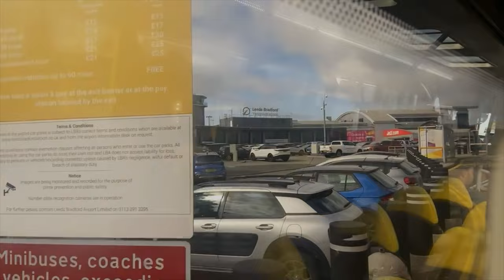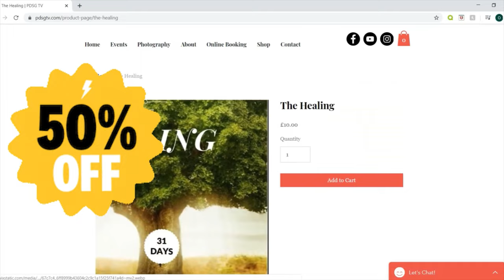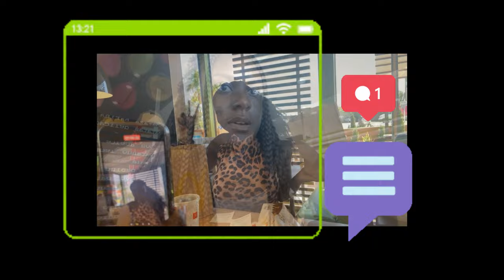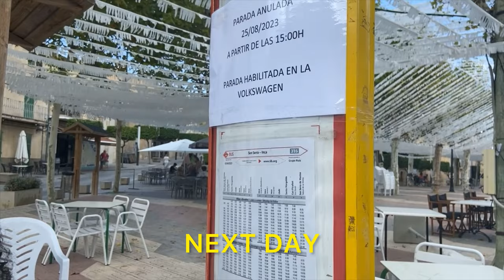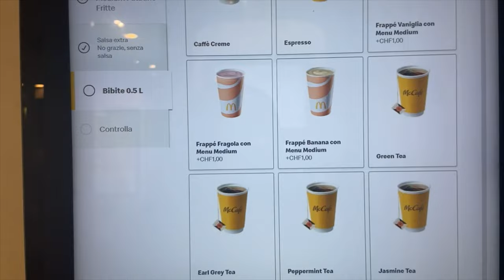A VLOG JOURNEY: Mallorca Memories & Swiss Solo | PDSG TV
WHAT'S UP FAM LOOK DOWN HERE

IS YOUR GIRL PEACE 😄 WRITING TODAY'S DESCRIPTION
SO LETS GET INTO IT !!! 🤪

Today you will be seeing our short trip to Mallorca, Spain and a solo trip to Switzerland so 🍵stay tuned 🍵grab your popcorn 🍿, favourite drink 🥤, I like malt by the way and enjoy !!🤪

🛎Don't forget to turn on your notifications to don’t miss an upload! 🛎

📸PDSG TV PHOTOGRAPHY 🎥
--- we offer photography service in Bolton, Leeds and London
--- specialized in Graduations, Birthdays, Baby showers, Weddings, Anniversaries and Parties

Kelly: ministerobike
Rudy:  rudygyal_e
Peace: aemonvuon

Music
Montell2099 - Possible
Vanessa - Panda Remix

Camera Tripod

lighting kit

Video light

Background Tripod Support Stand

SD card 32GB